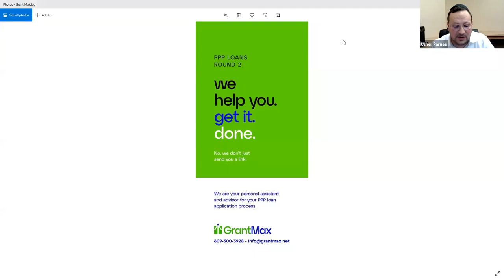Hope and Healing Together: Dr. Jacob Freedman, MD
Get Off The Couch And Let's Have Hope And Healing Together.
Dr. Jacob Freedman, MD on "Let's get real with Coach Menachem" Show Discussing mental health challenges in our community